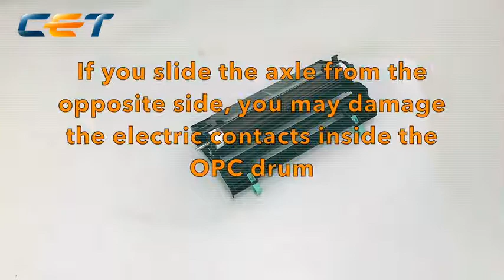Kyocera DK-150, DK-170 Drum Unit Rebuild Instructions